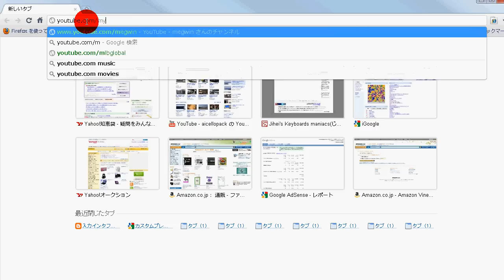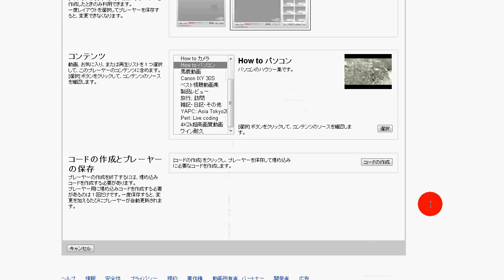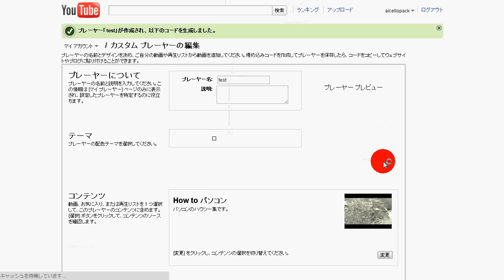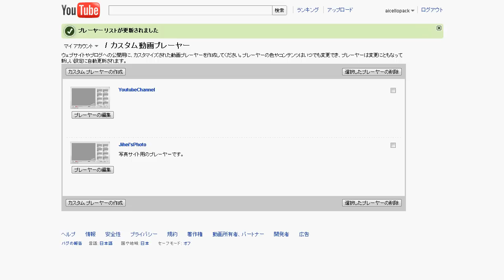*[解放軍]Youtubeでカスタム動画プレイヤーを作る方法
何故かYoutubeアカウント上に直接リンクが無くなってしまった「カスタム動画プレイヤー」の作成方法と削除方法です。